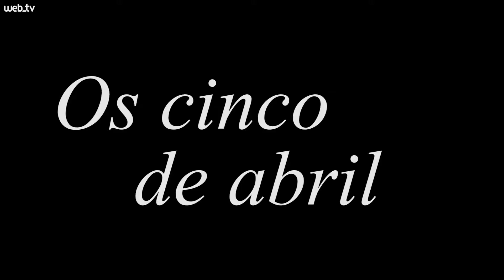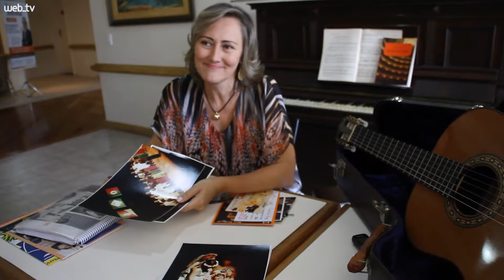Flertou com o piano, ficou com o violão: regente Líris Neumann em Os cinco de abril